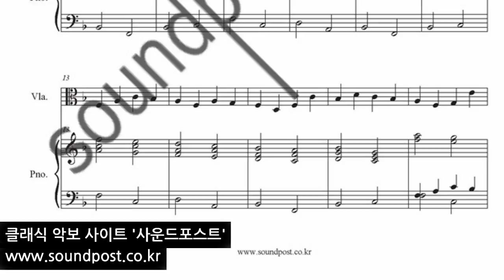Pachelbel Canon viola solo 파헬벨 캐논 비올라 솔로 악보(비올라,피아노)